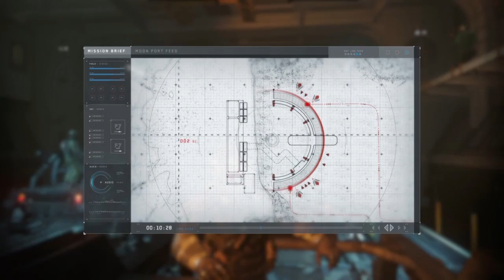PS4 - Call of Duty Infinite Warfare - Boots on the Ground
Some campaign infantry action on Earth's moon. Minor spoilers, if any.